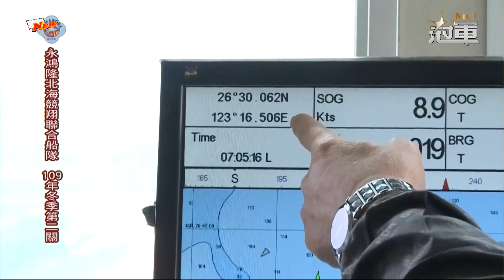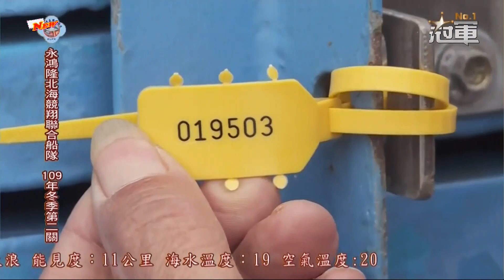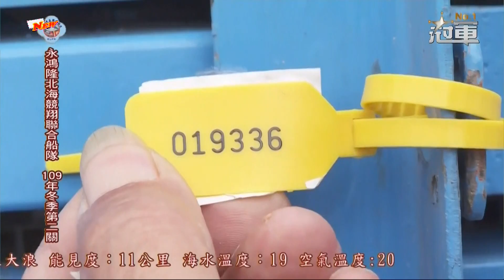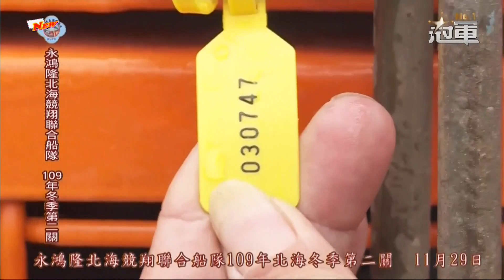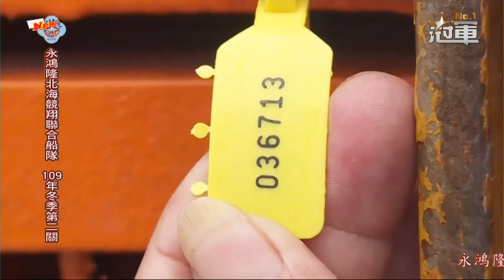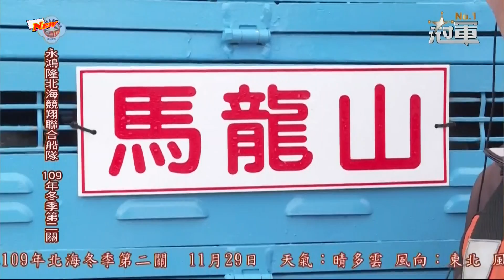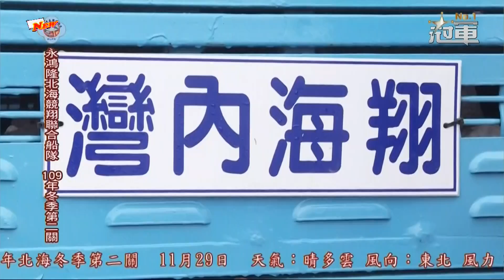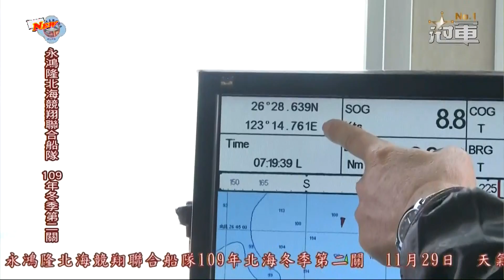永鴻隆北海船隊109年冬季 第二關